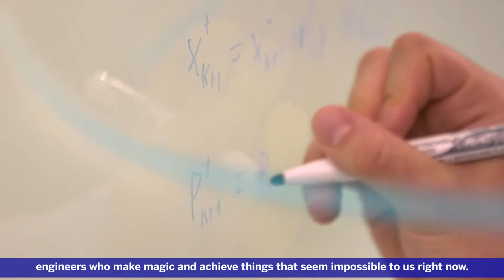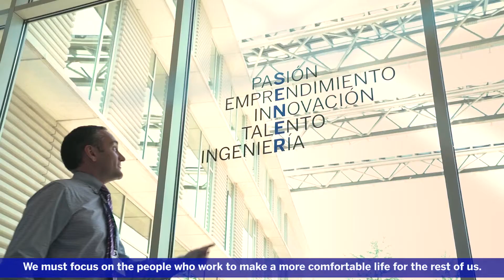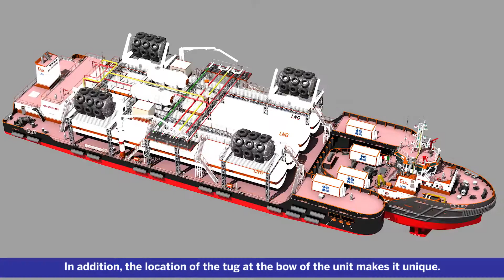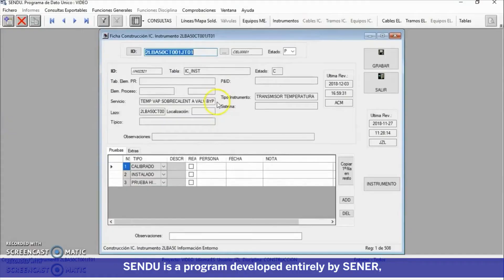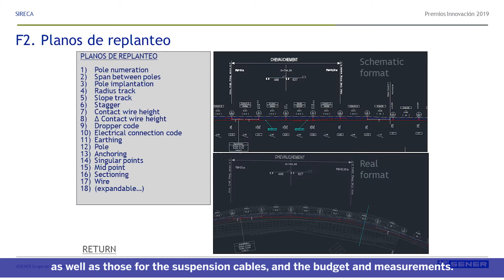Premios SENER a la Innovación 2019 | SENER Innovation Awards 2019